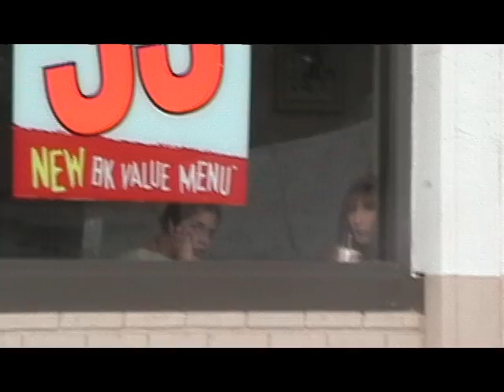Burger King window crash (High Quality, Unedited, Full Length)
I ran up to the window to scare the girls, and I succeed.

I uploaded an edited lower quality version of this to the Internet years ago and it eventually made it to

Here is the unedited version. Enjoy

As deliberate as it looks, it was a total accident.
Why didn't i run away? Shock/Stupidity.
I was surprised as anyone that the window broke so easily. Figured I should alert the management of their sub-par window construction.